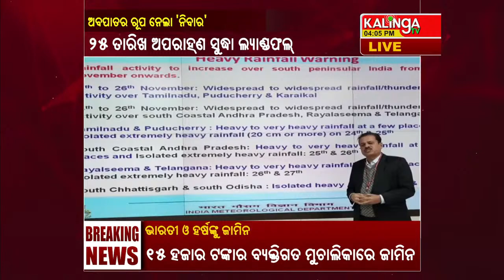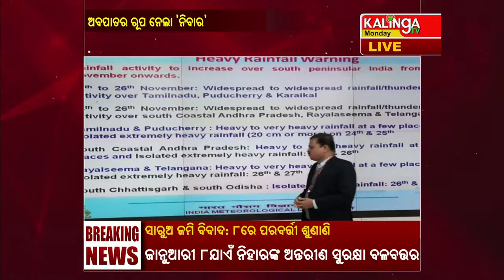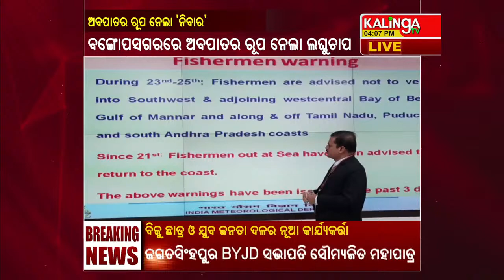Kalinga Khabar || 4 PM Bulletin || 23 November 2020 || Kalinga TV